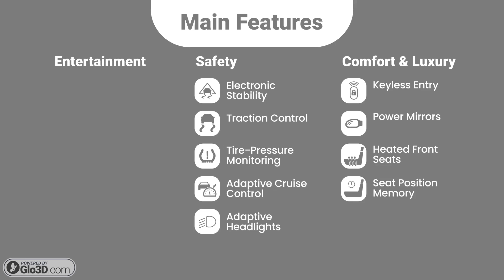2022 Honda CR-V by Joe Cecconi's Chrysler Complex Stock- 10124P $29790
Discover the adventure of driving with The 2022 Honda CR-V. Infused with cutting-edge technology, spacious interiors, and exceptional safety features, this SUV redefines comfort and style. Elevate your journey today with reliability and performance that turn every road into a memorable experience. Drive The 2022 Honda CR-V.